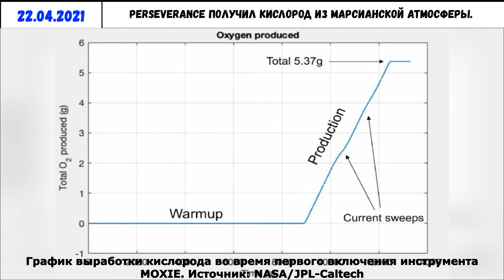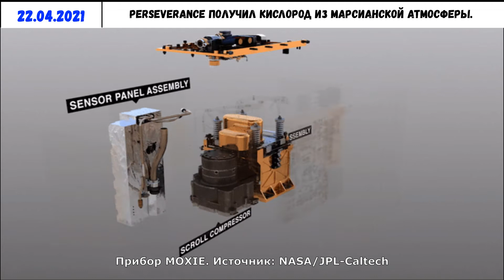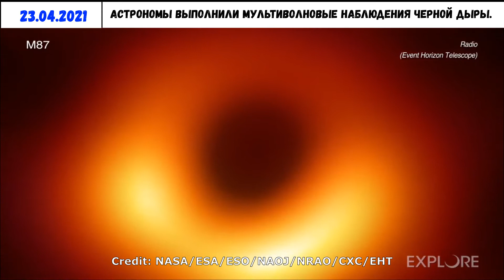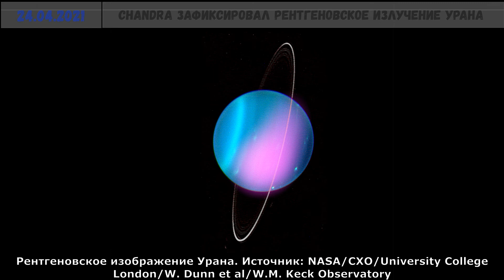Новости Астрономии и Космонавтики с 22 по 25 апреля 2021.Chandra показал излучение Урана.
Новости Астрономии и Космонавтики с 22 по 25 апреля 2021.
Выпуск 11.
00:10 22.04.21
00:21 Perseverance получил кислород из марсианской атмосферы.
 Дрон Ingenuity, недавно совершивший свой исторический
 полет, является далеко не единственным технологическим
 демонстратором миссии Mars 2020. На борту ровера
 Perseverance также установлен экспериментальный прибор
 MOXIE (Mars Oxygen In-Situ Resource Utilization
 Experiment), предназначенный для производства кислорода
 из марсианской атмосферы.
02:12 Млечный путь над пустыней.
 Представленный снимок был сделан в 2019 году с вершины
 чилийской горы Серро-Армазонес. В ближайшие годы мы еще не
 раз услышим это название. Дело в том, что именно она была
 выбрана в качестве места для размещения Чрезвычайно большого
 телескопа Европейской Южной обсерватории (ELT ESO).
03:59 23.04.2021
04:09 Астрономы выполнили мультиволновые наблюдения черной дыры.
 В апреле 2019 года участники проекта «Телескоп горизонта
 событий» (Event Horizon Telescope — EHT) опубликовали первое
 в истории изображение «тени» сверхмассивной черной дыры. Она
 находится в центре галактики M87, расположенной на расстоянии
 55 млн световых лет от Млечного Пути. Снимок был получен
 благодаря восеми радиотелескопам, расположенным в разных
 уголках земного шара. Объединив их в единую сеть,
 исследователи создали виртуальный аналог антенной решетки
 размером с нашу планету.
07:02 Искаженный свет далеких галактик.
 Представленное изображение, полученное космической
 обсерваторией Hubble, демонстрирует галактическое скопление
 Abell 2813. Мы видим множество ярких точек, спиралей и овалов.
 Все это далекие галактики, многие из которых похожи на наш
 Млечный Путь.
08:27 Астрономы сфотографировали массивную экзопланету.
 Благодаря Очень большому телескопу (ESO VLT) астрономы смогли
 получить прямое изображение экзопланеты, которую назвали YSES
 2b. Она обращается вокруг молодой солнцеподобной звезды,
 расположенной на расстоянии 360 световых лет от Солнца.
 Светило сформировалось совсем недавно, его возраст не
 превышает 14 млн лет.
10:10 Опубликована интерактивная рентгеновская карта неба.
 Институт космических исследований РАН опубликовал
 интерактивную рентгеновскую карту всей небесной сферы. Она
 была составлена по результатам наблюдений, выполненных
 рентгеновской обсерваторией «Спектр-РГ». Карта доступна на
 сайте проекта.
12:14 Chandra зафиксировал рентгеновское излучение Урана.
 Космическая обсерватория Chandra впервые зарегистрировала
 рентгеновское излучение, испускаемое Ураном. Астрономы
 считают, что эта находка поможет раскрыть некоторые тайны
 ледяного гиганта.
14:00 В космической стране чудес.
 Представленное изображение было сделано на высокогорном плато
 Чахнатор, расположенном в чилийской пустыне Атакама. На снимке
 запечатлен грандиозный небесный пейзаж, окружающий маленькую
 фигурку фотографа Европейской южной обсерватории (ESO).